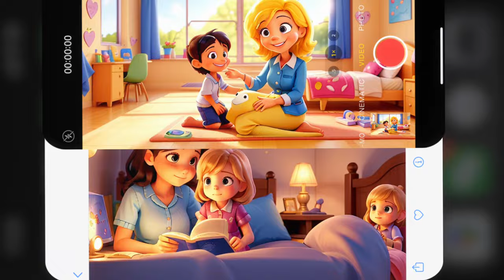I Love Mommy - A Heartwarming Kids Song 🎶💕 Mommy Song | Nursery Rhyme | BrainTeaseBoss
Welcome to our latest heartwarming kids song, "I Love Mummy"! 🌟🎶 This adorable song is perfect for children to sing along and express their love for their mothers. With catchy lyrics and a fun melody, "I Love Mummy" is sure to become a favorite for kids and parents alike. Sing, dance, and enjoy this lovely tune dedicated to all the wonderful mums out there! 💕👩‍👧‍👦

Verse 1:
In the morning when I wake,
Mummy’s smile is there to make,
Everything so bright and new,
Mummy, oh, I love you.

Chorus:
I love mummy, yes I do,
With a heart so pure and true,
Every hug and every kiss,
Mummy's love is endless bliss.

Verse 2:
When I fall and scrape my knee,
Mummy’s always there for me,
With her care and gentle touch,
Mummy, I love you so much.

Bridge:
Bedtime stories, cozy nights,
Holding me so warm and tight,
Mummy’s love, a shining light,
Guiding me both day and night.

Outro:
Mummy, mummy, you’re my star,
I love you just as you are,
In my heart, you’ll always be,
Mummy, you’re the world to me.